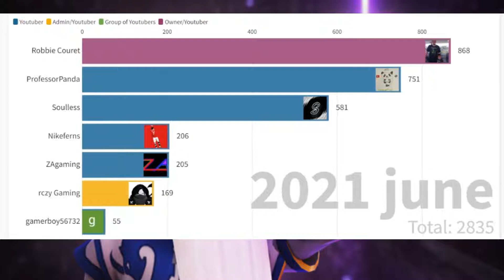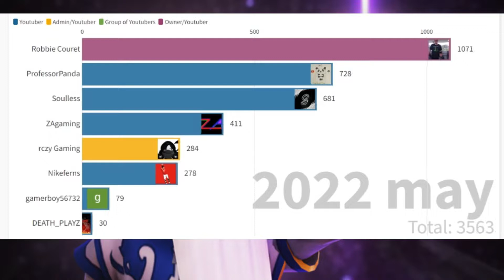Field of Battle Youtuber Bar Chart Race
This is a racing bar chart of fob youtubers from 2021 to 2022 august.

I consider a FOB youtuber somebody who most of there content is field of battle related. The exception in this video is the creator but its the creator.